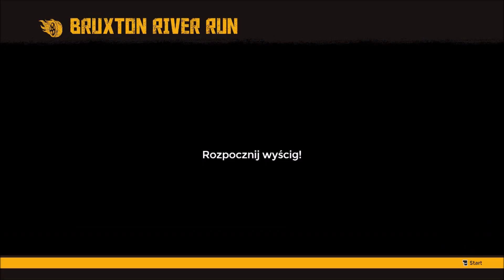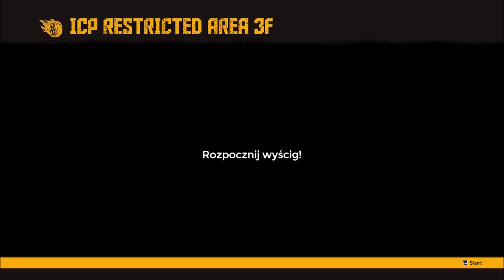#1 FlatOut 4: Total Insanity - Kariera, Derby, Etap 1, Rundy 1-2.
Gra FlatOut4: Total Insanity to gra samochodowa wyścigowa, która jest adrenaliną.
Oto klasa Derby i 1 etap:
1. Runda 1 - Bruxton River Run - 3 okrążenia, Tor wyścigowy,
2. Runda 2 - ICP Restricted Area 3F - 3 okrążenia, Tor wyścigowy.
Moje wymagania sprzętowe:
Laptop HP 15s-eq2162nw,
System operacyjny Windows 11 Home PL 64-bit,
Procesor (CPU) AMD Ryzen 3 5300U 4x 2.60 GHz,
Pamięć operacyjna (RAM) 16 GB DDR4 3200 MHz,
Karta graficzna AMD Radeon Graphics 512 MB,
Karta muzyczna Realtek Audio,
Szybki dysk SSD M2 NVme 512 GB.
Życzymy miłej gry!